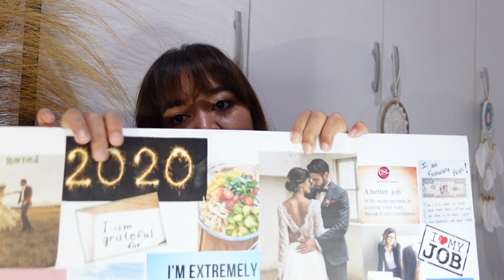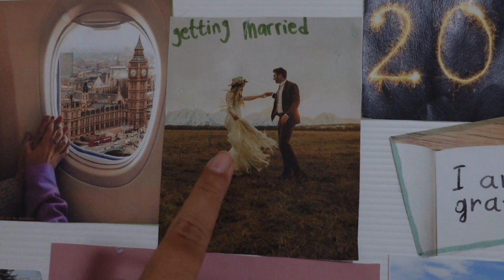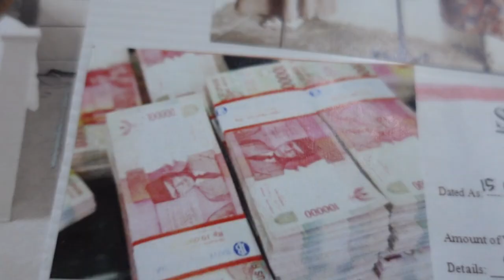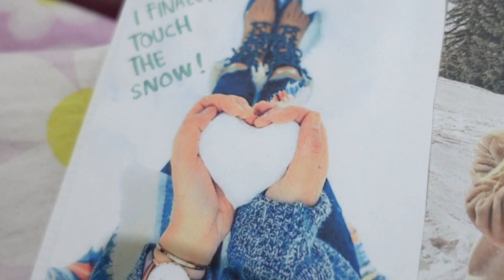VISSION BOARD KU TAHUN 2020 DAN SCRIPTING 2019 SUDAH JADI KENYATAAN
International LOA certified Manifestatuion, Mindset & LOA coach.

Private konsul 1:1 BATCH 5 FULL, NEXT akhir bulan ini
PENDAFTARAN ONLINE CLASS LOA MANIFEST DREAM LIFE : NEXT Mei habis lebaran.